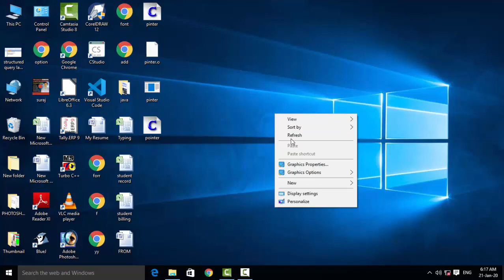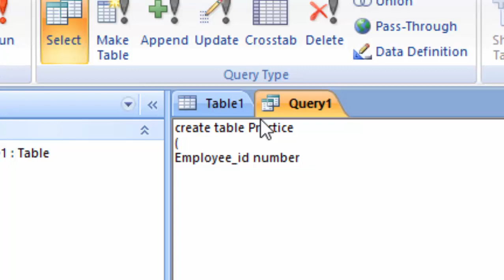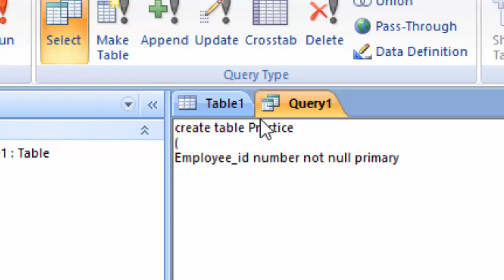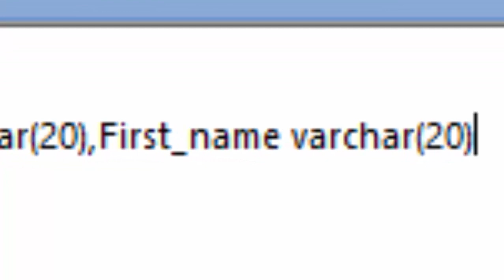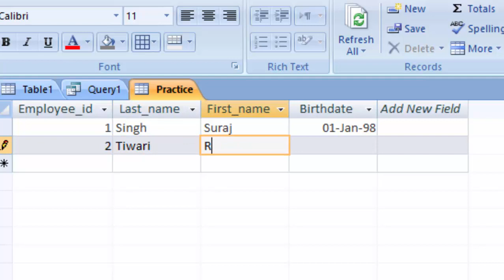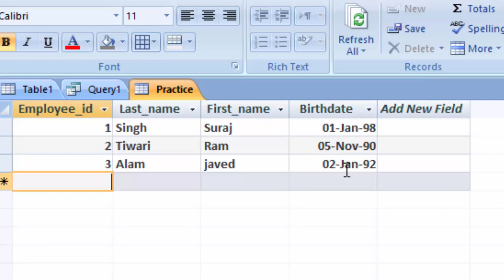how to write date of birth in sql in hindi and english